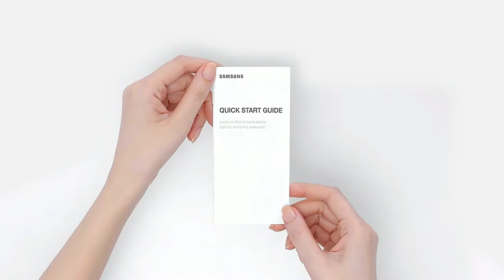Galaxy A52 LTE: Official Unboxing | Samsung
ပိုမိုမြင့်မားလာတဲ့နည်းပညာအသစ်အသစ်တွေနဲ့ ပွဲထွက်လာတဲ့ Samsung Galaxy A52 က ယနေ့ခေတ်လူငယ်တွေအတွက် ရင်ခုန်အံ့ဩစေမှာအမှန်ပါပဲ။